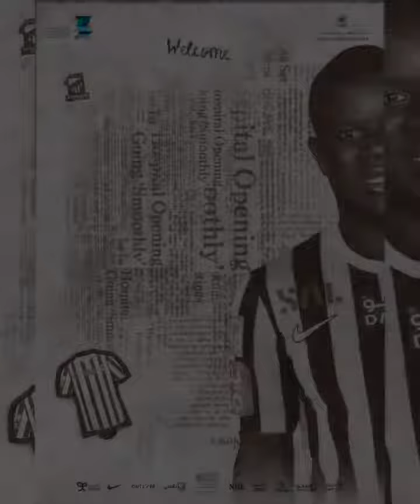Official announcement N'kolo Kante is now a player for Al ittihad in Saudi Arabia